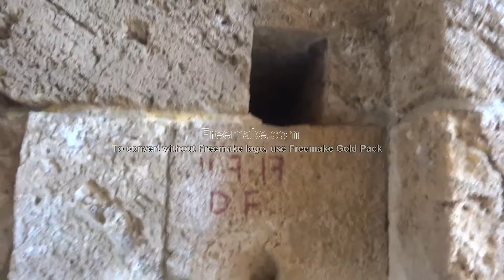قلعة سەیدا فی لوبنان شیدها الصلیبیون سنة 1228 میلادی ولیست رومانیتة حسبما خطآنا 8-9-2018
8. قلعة سەیدا فی لوبنان شیدها الصلیبیون سنة 1228 میلادی ولیست رومانیتة حسبما خطآنا 8-9-2018
لوبنان (Lebanon)
Abdulraqib Yusif